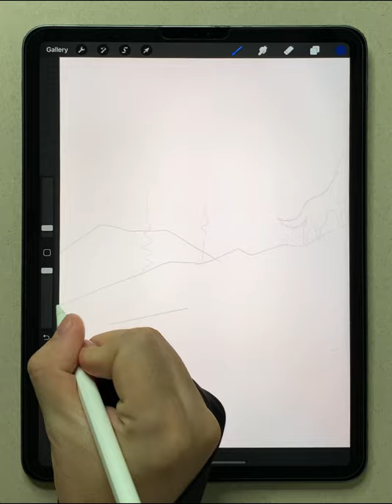Wolf Night Sky landscape Ipad Pro M1 Drawing LandscapeArt Digital Painting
Night landscape with the moon and a howling wolf against the starry sky

Landscape Drawing ipad pro M1 11"

Create Wallpaper by Ipad Pro

Video shoot: Iphone Xs Max
Video cut: Sony Vegas Pro
App: ProCreate on Ipad